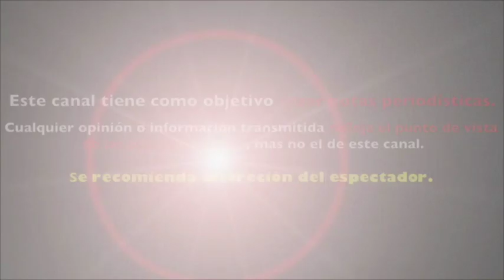🌹 TANIA RUIZ 🌹 RESPONDE A MENSAJES NEGATIVOS EN SU CONTRA